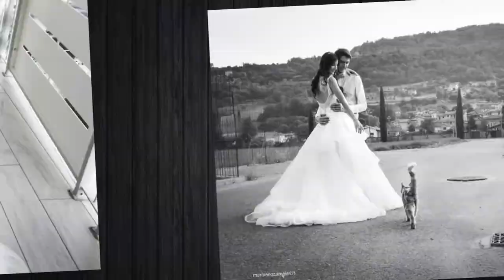This Photographer Does Post Marriage Photo Shoots With Cats!!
In this video were going to check out an amazing photographer that does post wedding photo shoots with cats!!